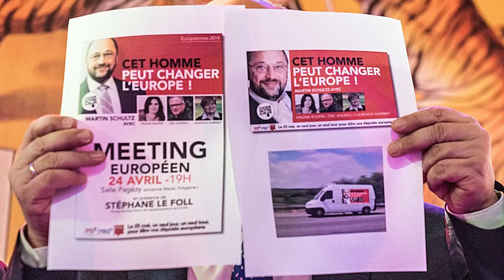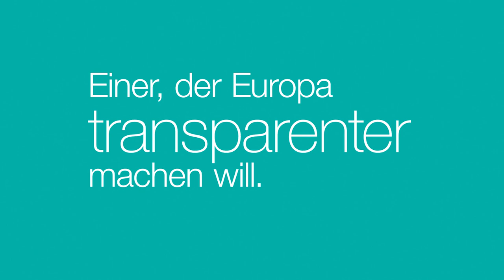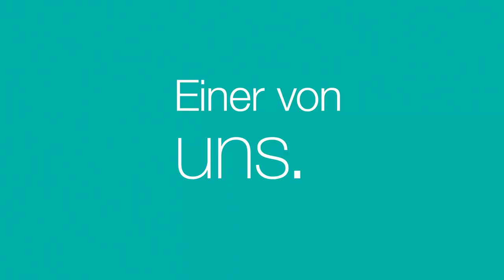Martin Schulz on Tour - Europa besser machen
Mehrere zehntausend Kilometer quer durch Europa zu über 150 Orten. Und unzählige Begegnungen mit Menschen, die ein Ziel verbindet: Gemeinsam Europa besser machen. Die Martin-Schulz-Tour.

Credits und Copyright:
Herausgeber: SPD Parteivorstand
Regie: Jörg Hüster
Kamera: Ulf Behrens
Editor: Anne-Kristina Kliem
Motiongraphics: Thomas Degel
Fotografie: Dirk Bleicker, Dominik Butzmann, Jörg Hüster, Michael Gottschalk, Photothek.net, PES Flickr Album, Marco Urban

Film, Fotografie und Musik sind urheberrechtlich geschützt.